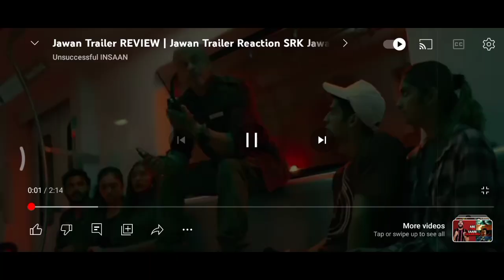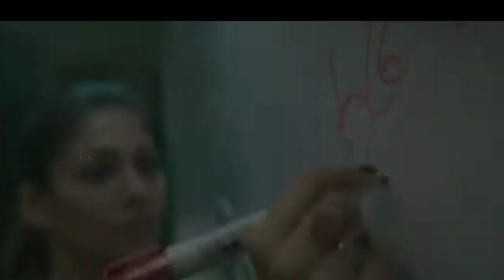Upcoming Movies in September, Jawan, Freelancer, The Vaccine War, Chandramukhi 2, Haddi, Nun 2